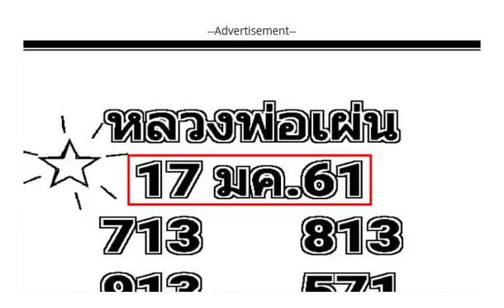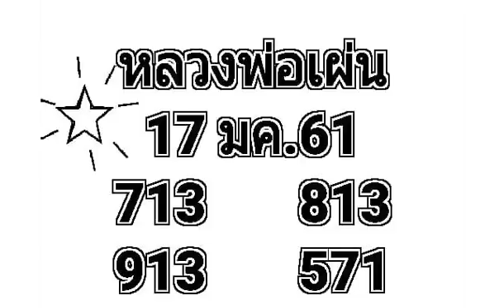ปล่อยมาแล้ว !! หวยหลวงพ่อเผ่น 3ตัวบน งวดวันที่ 17/1/61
มาแล้ว ตามที่รอ !! หวยพระธุดงค์ งวดวันที่ 17/1/61
จัดไป !! ให้มาแล้ว !! เลขเด็ดบน-ล่าง งวดวันที่ 17/1/61
จัดไป !! ให้มาแล้ว !! เลขเด็ดคู่โต๊ดต้นอ้อ งวดวันที่ 17/1/61
จัดไป !! ให้มาแล้ว !! หวยซองส.ตัดเพรช งวดวันที่ 17/1/61
ออกมาแล้ว !! เลขลับกองสลาก 3ตัว 2ตัว งวดวันที่ 17/1/61
เลขเด็ด บนเด่นๆ ล่างเด่นๆ งวดวันที่ 17/1/61
มาแล้ว !! เลขเด็ด ใบเขียว งวดวันที่ 17 มกราคม 2561
เด็ดจริง! เลขวิ่งเงินล้าน แนวทางเลขเด่นเลขวิ่งแม่นๆ งวดวันที่ 17/01/61 (ผลงานงวดที่แล้วเข้าวิ่งบน 3)
แนวทางเลขเด็ด หลักหน่วยบน อ.สมหมาย บุญช่วย งวดวันที่ 17/01/61 (สถิติหวยย้อนหลัง 16 งวด)
ให้มาแล้ว !! เซียนมาตามนัด เลขแม่นตัวเดียว บน ล่าง งวดวันที่ 17/1/61
หวยปากกาแดง เลขสรุปได้แค่นี้ ชุด 3 ตัว 2 ตัวเน้นๆ งวด17/1/61
ยังลุ้น! หวยในวง ชุด 2 ตัว บน-ล่าง งวดนี้17/1/61
เลขเด็ด หวยทำมือ 2 ตัวบน-ล่าง งวดวันที่ 17/01/61
หวยซองชี้ทางรวย งวด 17/01/61 ผลงานน่าติดตามมาก
เลขเด็ดสูตรล่าง ด.เด็กชล 2 งวดวันที่ 17/01/61
เลขเด็ดมาครบสามตัวบน งวดวันที่ 17/01/61 (งวดที่แล้วเข้าเต็มๆ)
หวยนิตยสารลาภลอย งวดวันที่ 17/01/61 งวดที่แล้วเข้าเต็มๆ
หวยซอง มังกรฟ้า 2 ตัวมาตัว บน งวด 17/01/61 ผลงาน 8 งวดติด
เลขเด็ด หวยซอง รวยเลิก งวดวันที่ 17 มกราคม 2561
หวยหนังสือพิมพ์ เดลินิวส์ งวดวันที่ 17 มกราคม 2561
หวยซองปากแดงศักดิ์สิทธิ์ งวดวันที่ 17/01/61 (ผลงานงวดที่แล้วเข้าบน 43)
หวยซองรอรวย เลขเด็ดบนแม่นๆ งวดวันที่ 17/01/61 (ผลงานงวดที่แล้วเข้า 234 ตรงๆ)
มาแล้ว !! หวยซองช.สนามบินน้ำ งวดวันที่17/01/61
มาแล้ว !! หวยเก่งเลขเด่นบน งวดวันที่ 17/01/61
หวย อ.กริช มหินธร เลขคำนวณจากดวงดาว งวดนี้ 17/01/61
มาแล้ว !! เลขดัง !! อ.ธนากร แม่นมากบอกเลย เลขกำลังวัน เลขเตือน บน - ล่าง แจ่มๆ งวดวันที่ 17/01/61
หวยคนอุตรดิตถ์ 3ตัว 2ตัว บน-ล่าง งวดวันที่ 17/1/61
หวยซอง ช้างเมืองนนท์ บน-ล่าง งวดวันที่ 17/1/61
มาแล้ว เด็ดๆ !! หวยซอง อ.ธีระเดช คู่โต๊ดบน งวดวันที่ 17/01/61
ชอบเลขวิ่งต้องดูซองนี้! เซียนวิ่ง บน งวดวันที่ 17/01/61 (ผลงานเข้าเด่น 4)
เลขเด็ดน้อยชุด สรุป 2ตัวบนแม่นๆ งวดวันที่ 17/01/61 (ผลงานเข้าบน 34)
หวยบิลเงินสด ชุดเต็ม 3ตัวบน-โต๊ด งวดวันที่ 17/01/61
เลขเด็ด อ.ชัยพร งวดวันที่ 17/01/61 (ผลงานงวดที่แล้วเข้าโต๊ด 432)
เลขเด็ด หวยทำมือ คนเดินดิน 3 ตัว 2 ตัวบน-ล่าง งวด 17/01/61
เลขเด็ด หวยชุดเด่นล่าง 5 ชุด งวด 17/1/61ชอบก็จัดไม่ชอบผ่านครับ
เลขเด็ด หวยซองไก่ชน ถูก 3 ตัวโต๊ด งวด 17/1/61
ปฏิทินโชคลาภ หมอไพศาล ดูดวงชะตา งวด 17/01/61
มาแล้ว !! เลขเด็ด หวยซองชอบก็จัดไป คับผม งวดวันที่ 17/1/61
มาแล้ว!! เลขเด็ด คนล่าฝัน งวดวันที่ 17/1/61
ให้มาแล้ว !! เลขเด็ดโคตรเซียน ซอง vip งวดวันที่ 17/1/61
ให้มาแล้ว !! เลขมหามงคล 3 ตัว 2 ตัว งวดวันที่ 17/1/61
หวยซอง ไก่งาม บนล้าน% ชุดพิเศษ งวด 17/01/61
เลขเด็ด หวยซอง 2 ตัว บน-ล่าง แม่นๆ งวด 17/01/61 ผลงานเดินดีน่าติดตาม
หวยซอง จอมขมังเวทย์ ชุดบน-ล่าง งวด 17/1/61 ผลงานน่าติดตาม
หวยรวยอีกแล้ว เลขแปดทิศพิชิตความจน งวด 17/01/61 ผลงานน่าติดตาม
เลขเด็ด หวยเณรน้อย 3 ตัว 2 ตัว งวด 17/01/61
หวยทำมือ สูตรสามตัวบน สูตรใหม่ อ.นินจา งวดวันที่ 17/01/61 (ผลงานเข้ามาแล้ว 2 งวดซ้อน)
เลขเด็ดเม็ดเดียว หวยซองแม่นๆ งวดวันที่ 17/01/61 (ผลงานงวดที่แล้วเข้าล่าง 98)
มาแล้ว!! หวยซอง นกตาทิพย์ งวดวันที่ 17/01/61
มาแล้ว ก่อนใคร !! หวยหนูน้อย ดับคู่ล่าง กลุ่มพ่อวิษณุกรรมนำโชค งวดวันที่ 17/01/61
มาแล้ว !! หวยปีศาจสุรา ชุดสองตัวบน-ล่าง งวดวันที่ 17/01/61
จัดไป !! ให้มาแล้ว !! เลขเด็ดสามตัว งวดวันที่ 17/1/61
ให้มาแล้ว !! หวยอ.แมน เลขเด็ดสามตัวและสองตัว งวดวันที่ 17/1/61
มาแล้ว!! หวยดัง ตรัง คำชะโนด ชุดเดียว 3 ตัวบน งวด 17/01/61
เลขเด็ด ตุ๊ด กระเป๋า งวดวันที่ 17 มกราคม 2561
มาแล้วเลขเด็ดแม่นๆ หวยจากกลุ่มแชทไลน์ อ.ใบไม้ งวดวันที่ 17/01/61 (ผลงานเข้าบนตรงๆ)
เลขเด็ด หวยตรัง คำชะโนด 3 ตัว 2 ตัวบน-ล่าง งวด 17/01/61
หวยซองเลขพิเศษ 3 ตัว 2 ตัวบน-ล่าง งวด 17/1/61
หวยซอง ขวัญใจคนจน บน-ล่าง งวด 17/01/61 ผลงานเข้าบน 34 ตรงๆ
หวยซอง ปากแดงศักดิ์สิทธิ์ 2 ตัวบน-ล่าง งวด 17/1/61 ผลงานเข้าคู่โต๊ดบน 43
มาแล้ว!! หวยซอง ผ่าเลข 3 ตัวบนเน้นๆ งวด 17/01/61
เลขเด็ด สูตรพม่า 3 ตัวบน งวดวันที่ 17 มกราคม 2561
เลขเด็ด หวยซอง ฟันธง!บน งวด 17/01/61 ผลงานเข้าบน 43